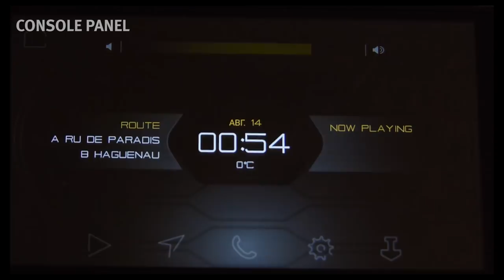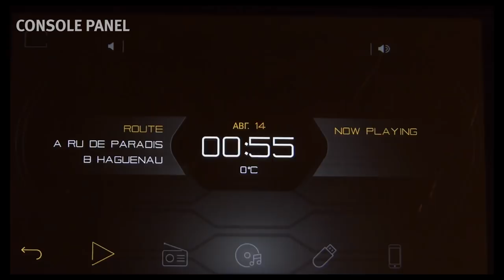Zenvo car dashboard based on Android tablet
Android tablets used to show dashboard and control console.
System information is acquired by Arduino module directly from CAN bus
This prototype was used in Zenvo car in Geneva Motor Show 2016